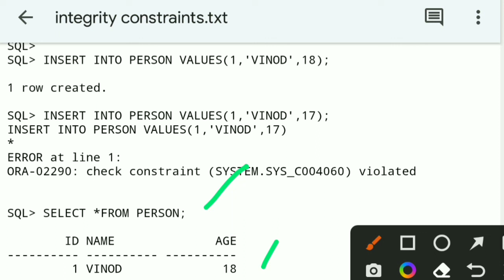Check constraints in SQL | check constraints in SQL in Telugu | DBMS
Btech veeru